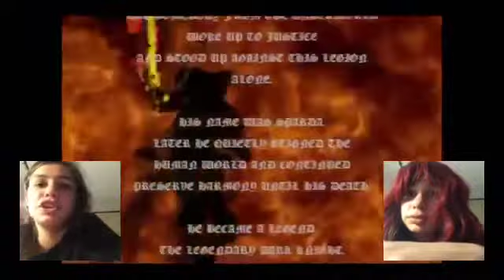Orwell and Dess Watch Devil May Cry 1! (Orwellian Wiress and Friends)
Welcome to the first ever official episode of Orwellian Wiress and Friends! Today we have Desdemona with us reacting to a super weird DMC cutscene.